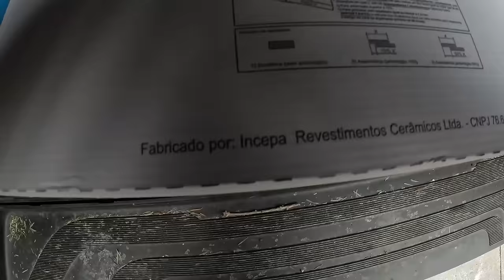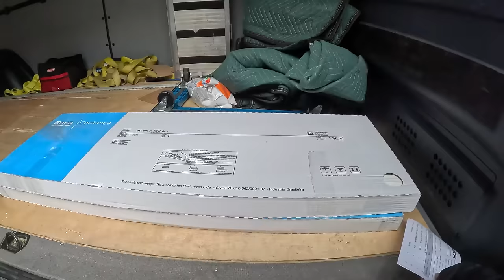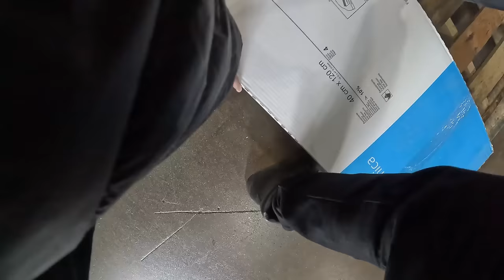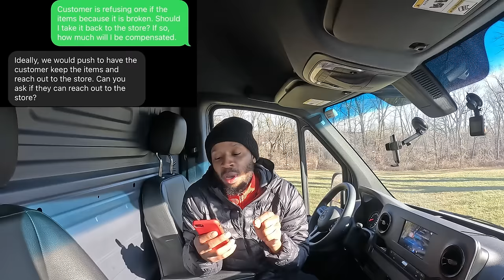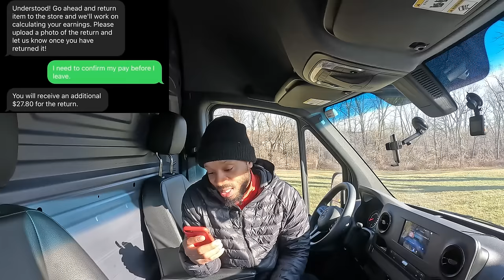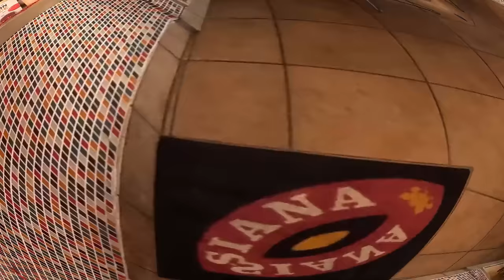Customer REFUSED Delivery‼️ The App Didn't Want Me To Return It!